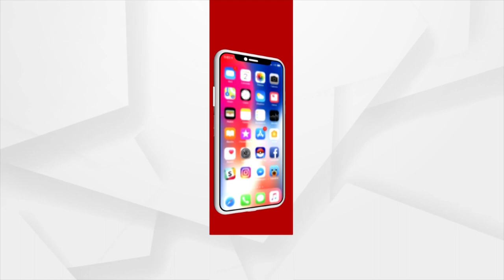Yet Another Threat On Life To Salman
Rocky Bhai has given an April 30 deadline to kill Salman Khan, the latest threat to the life of the Bollywood superstar. Rocky has since been arrested by the Mumbai police.